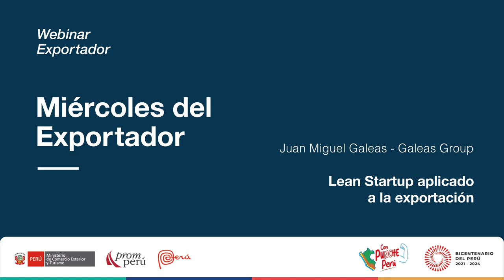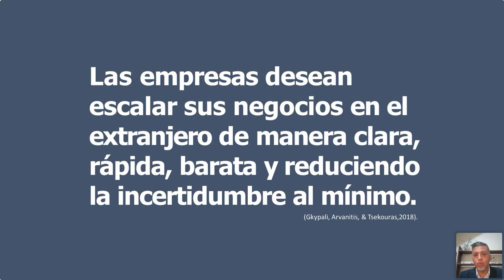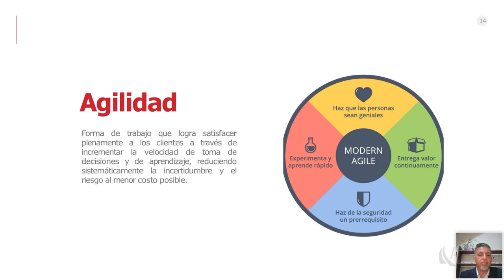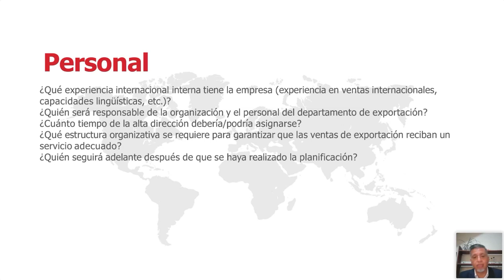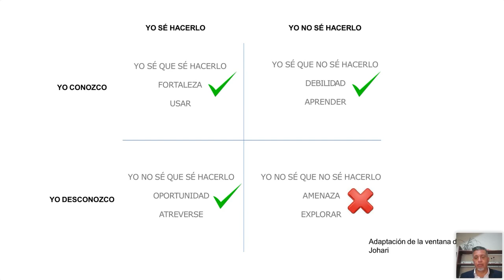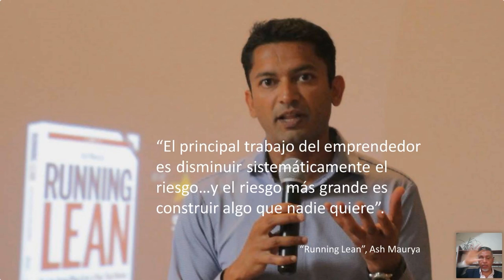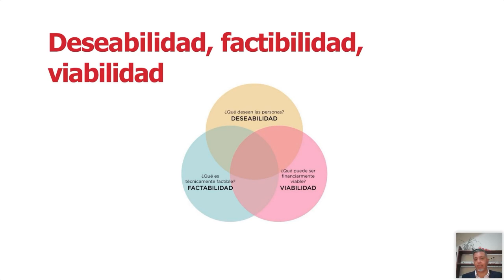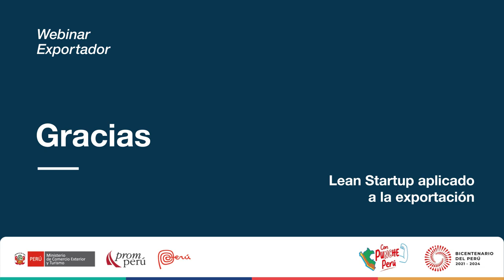Lean Startup aplicado a la exportación. GALEAS, Juan. [10 de mayo de 2023]